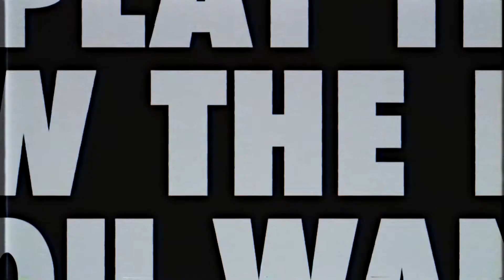Super Catboy - 2nd Trailer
Super Catboy is an action-packed platformer created in a high-bit pixel art style, combining the best elements of the golden 16-bit platformer era of the 90s with some ‘pawsome’ new mechanics! And let’s not forget; there’s plenty of CAT CONTENT!